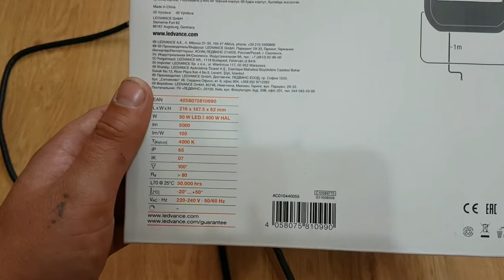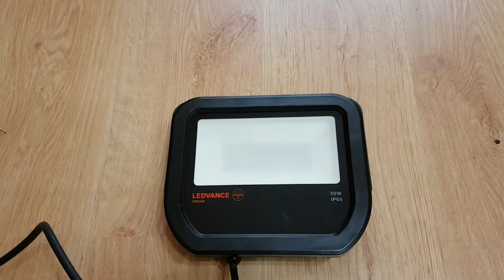LEDVANCE OSRAM 50W 5000LM 4000k STARSZY MODEL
Witam dziś do zademonstrowania mam naświetlacz LEDVANCE OSRAM 50W 5000lm starsza wersja lepiej zbudowana z lepszym radiatorem itp do porównania na innych filmikach nowa wersja i kilka innych typów naświetlaczy.